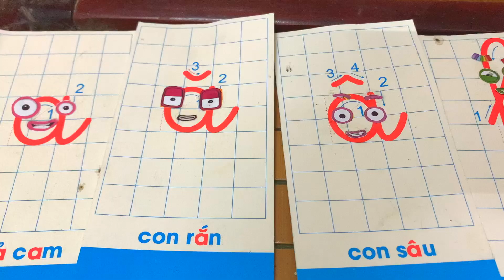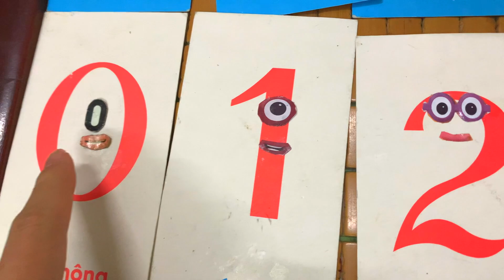Looking For The Simpsons With Rainbow Colorful | The Simpsons Satisfying Video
This video we looking The Simpsons for you guys who love The Simpsons, Slime, Clay. All The Simpsons are as below:
Looking For The Simpsons
Looking Toys
Looking Clay
The Simpsons Clay
The Simpsons Slime
The Simpsons stories
The Simpsons toys
The Simpsons funny
The Simpsons asmr
Diy The Simpsons
Review The Simpsons